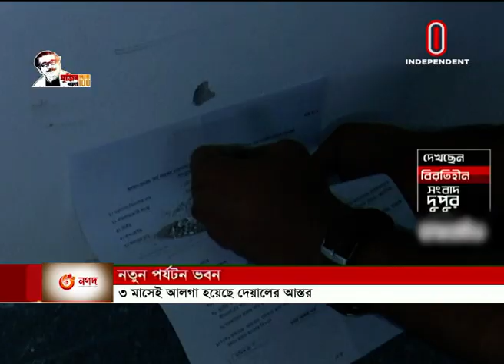প্রমাণ মিললে শুধু ঠিকাদার নয় তদারক কর্মকর্তাদের বিরুদ্ধেও ব্যবস্থা...|| [Parjatan Corporation]